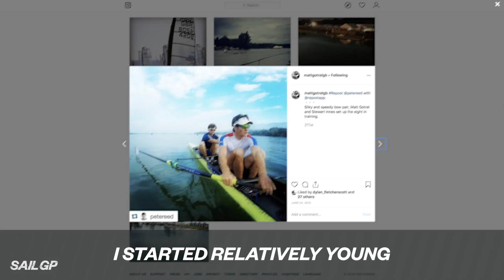Meet Matt Gotrel | The British Shrek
He's an Olympic gold medalist in rowing, but his roots are in sailing. Get to know Great Britain SailGP Team grinder Matt Gotrel, aka Shrek.